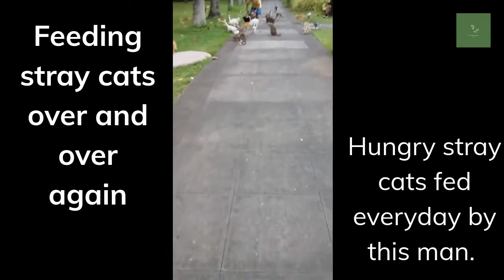mamaMae Finds - Dozens of Stray cats in the park fed by a generous man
Howdy everybody, my name is Mama Mae.  Am senior of age. In this arrangement of recordings I will show you my excursion as senior resident. How my ordinary pass with basic delights and marvels of life. My learnings and how I fill even in the littlest manner and face life to the fullest even as I age with life's difficulties.  I named my channel Wealth and Health Seekers.  Lets Find wealth and health together. Older You Tubers We Can Do This.   Lets Do This. Thank you very much.

Todays journey:
 While having our daily walk along Makati Ayala Triangle Park   and I saw these hungry stray cats, very hungry fed everyday by this man.
This is the second time around we saw this man feeding dozens of strayed cats. He does this everyday and some cats need to be fed separately.
We hope we can help in anyway as these animals need a permanent family like us humans.